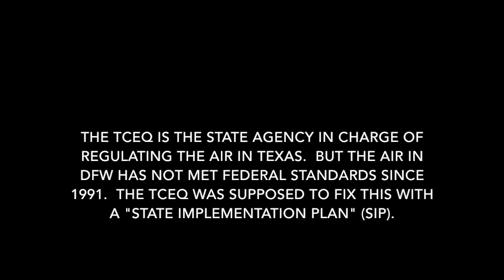Jan 21, 2016 TCEQ SIP Hearing: from Dallas Co. Commissioner Daniel's office Speaker (part 4)